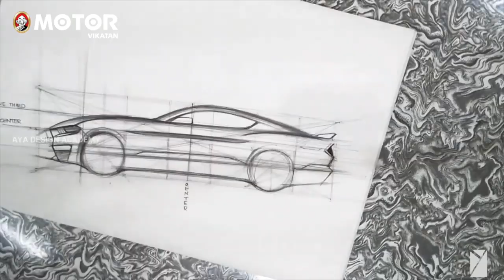5 days Car Design Online Workshop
உங்கள் கனவுக்குக் குறுக்கே கொரோனாவை வரவிடாதீர்!

டிசைன் மீது ஆர்வம் உள்ளவர்களுக்காக அடுத்த 'ஒரு கார்... ஒரு கனவு...!'
5 நாள் கார் டிசைன் ஆன்லைன் வொர்க்‌ஷாப் (3 கூடுதல் பகுதிகளுடன்).

நாள்: 5, 7, 10, 13, & 14 ஜூன் 2020
நேரம்: மாலை 03.00 முதல் 05.00 வரை.

If you or any of your friends into designing? Passionate about automobile designing career? And willing to learn something very valuable during this quarantine days? Well, we have with us Mr. Sathiyaseelan G, Designer Head as speaker from 4th largest manufacturer of buses in the world and 10th largest manufacturer of trucks globally - Ashok Leyland., to present 5 days online car design workshop. Don't miss this opportunity.

Credits:
Anchor and Script: Mr. Sathiyaseelam G
Editing | Producer: J T Thulasidharan